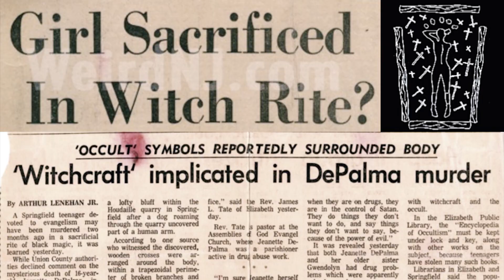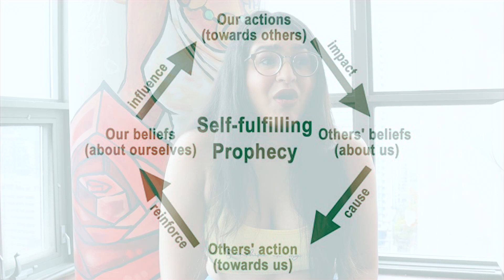The Dog Who Brought Back A Human Forearm | TRUE CRIME THURSDAY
Back with another unsolved murder case today! This one has it all, a potential satanic sacrifice, a dog that uncovered the crime scene and no suspects. Who killed Jeannette DePalma at Devil's Teeth and why was she surrounded by dead animals and crosses made of branches? WATCH TO FIND OUT.

EPISODE 11: The Dog Who Brought Back A Human Forearm